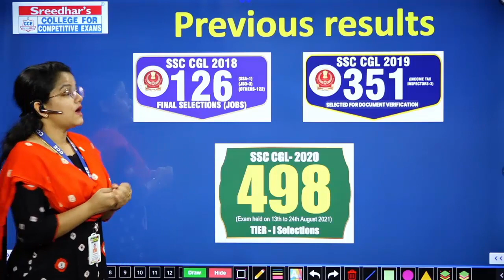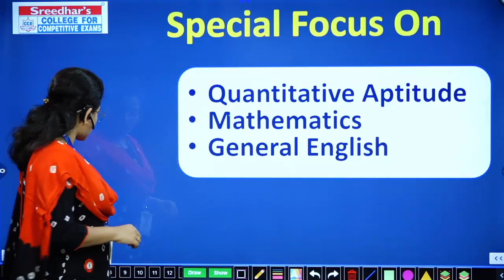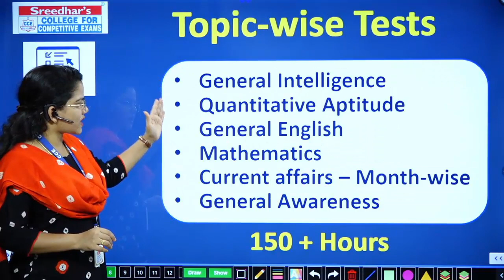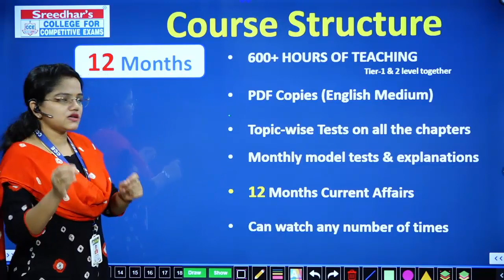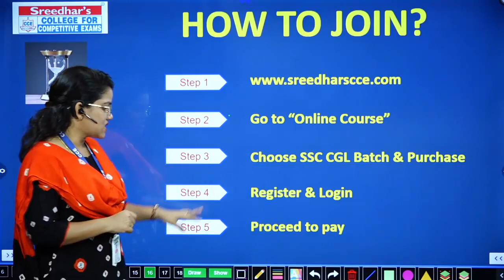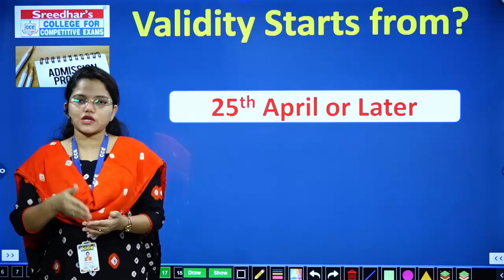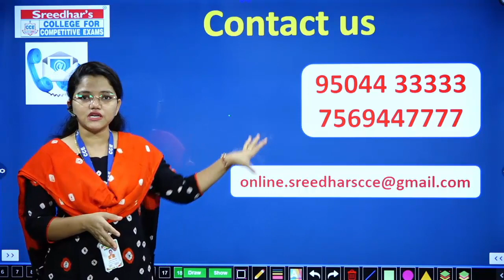SSC CGL CHSL Online Coaching Classes in Telugu and English Batch-9 | Best SSC CGL CHSL 2022 Classes